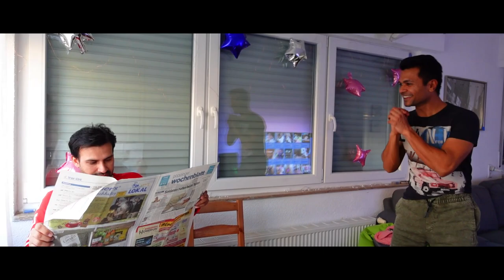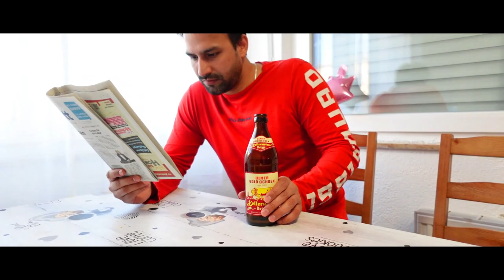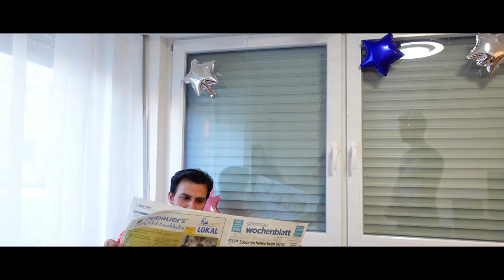Valentines Day India vs Europe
Travel SERIES